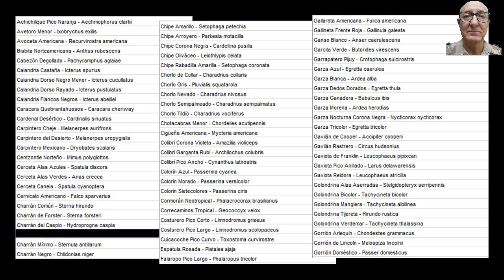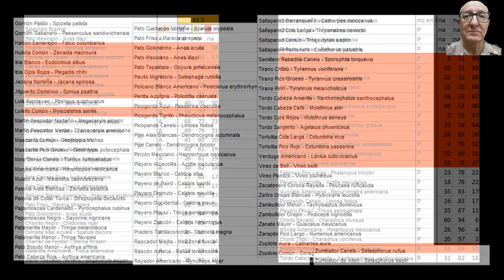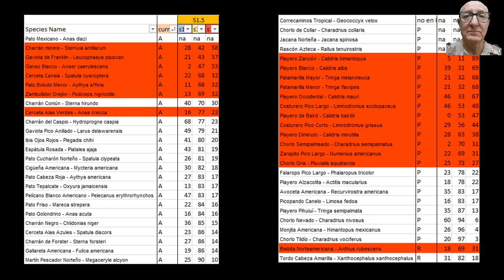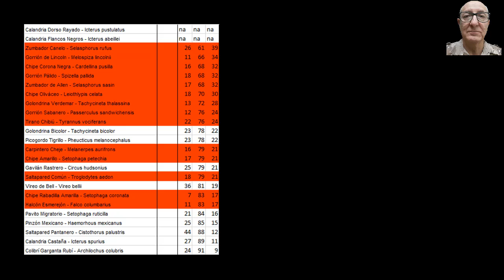calentamiento global y su impacto en las aves de Jalisco, Mx CLIP 2de2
clip 2 de 2 se presenta información del reporte 2019 de Audubon sobre el calentamiento global